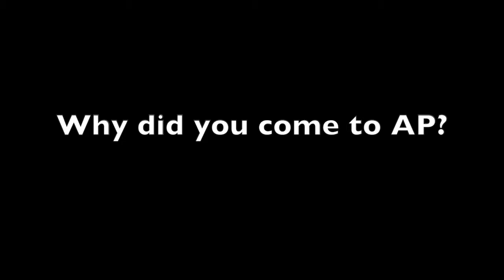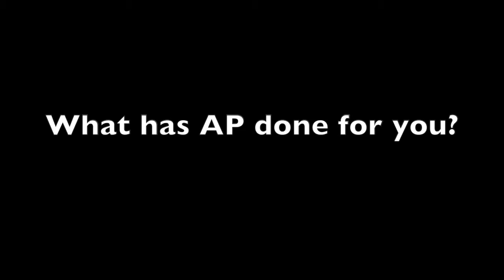Dv8 Alternative Provision 2014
Documentary depicting student's experience at Dv8's Alternative Provision. Lead tutors:
Stuart Reddy @ConceptChild
Sam Vasanth @V21Sam